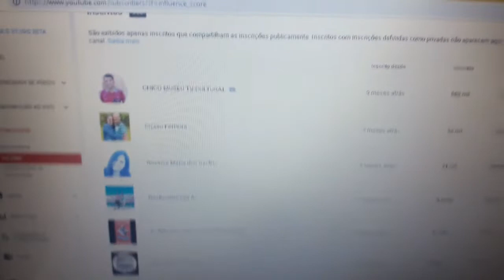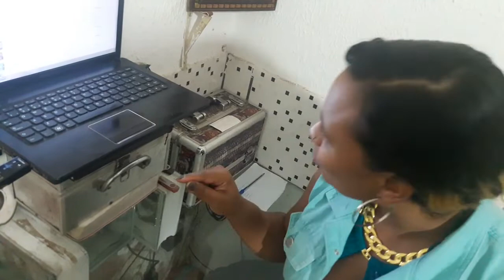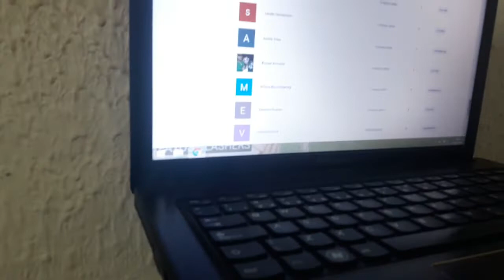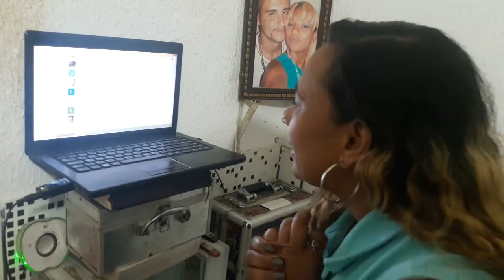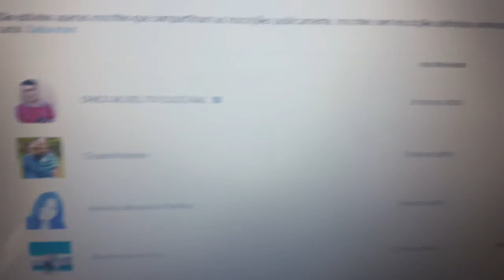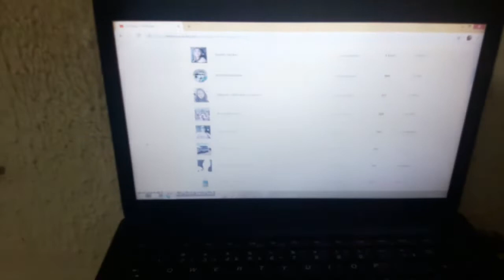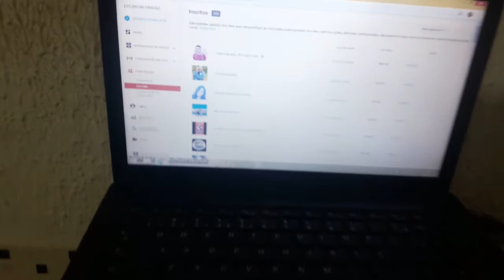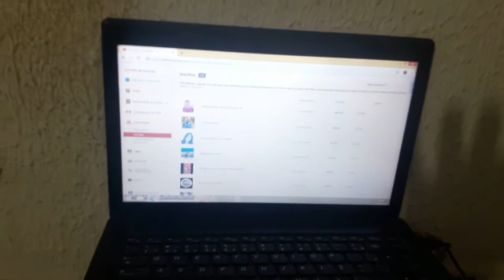NOSSOS INSCRITOS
GALERA AJUDE-NOS A CRESCER O CANAL E A COMPRA NOSSA NOVA CHÁCARA DOE 1 REAL PARA O
Ou caixa econômica Federal Agencia  0596
Conta  poupança fácil 1288
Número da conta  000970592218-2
Elaine da Silva Pereira
ATENÇÃO DOAÇÃO NAO É OBRIGATÓRIA  QUEM NAO PODER OU NAO QUISER TAMBÉM PODE DOAR O LIKE E SEU COMENTÁRIO QUE AJUDA BASTANTE DESDE JÁ AGRADEÇO A TODOS